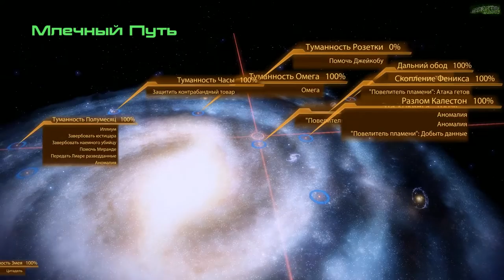Mass Effect 2 | Кибернетический Вирус... | Серия 28 (Безумие)